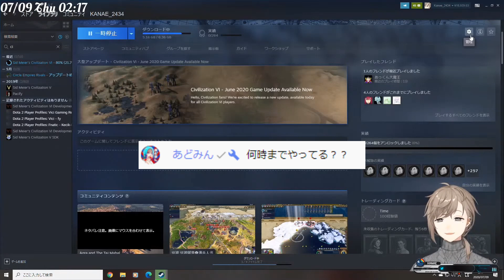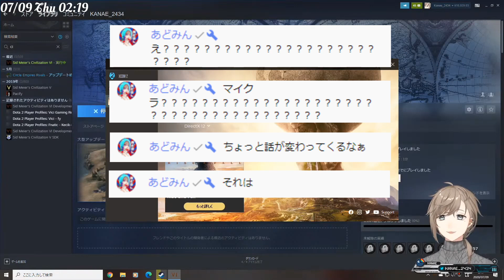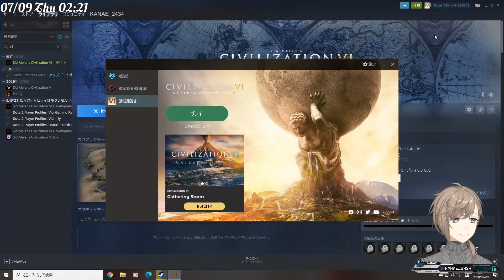あどみんを釣る叶、釣られるあどみん【にじさんじ切り抜き】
【本編】